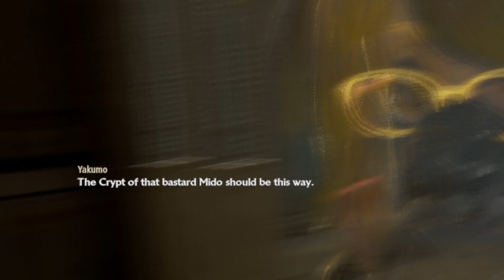[Code Vein] - 11.rész - Végre a "Gilded Hunter"-nél!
Helló mindenkinek,
Reject vagyok, és eljött az ideje az eheti code vein résznek, aminek keretein belül ma az Ashen Cavern nevet viselő mappot fogjuk 100%-ra vinni, és felmosni a padlót az ottani bossal, a Gilded Hunterrel!
A videó elején a BNA - Brand New Animal című anime openingje hallható!
(Még nem jött ki, 2020 áprilisában indul majd)